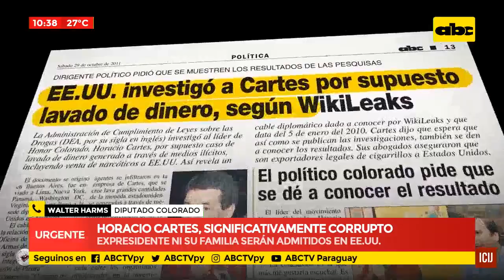Diputado colorado Walter Harms.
Con la designación de Horacio Cartes. “No voy a hablar en nombre del Movimiento Honor Colorado. Creo que Paraguay tiene un marco constitucional al que tenemos que someternos”, diputado colorado, Walter Harms.